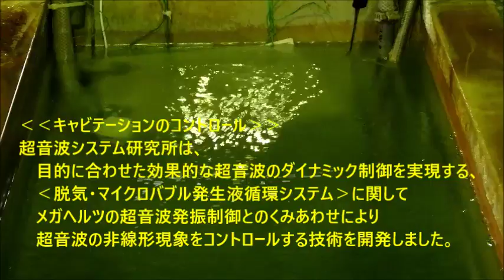超音波めっき処理：日本バレル工業株式会社 ultrasonic-labo